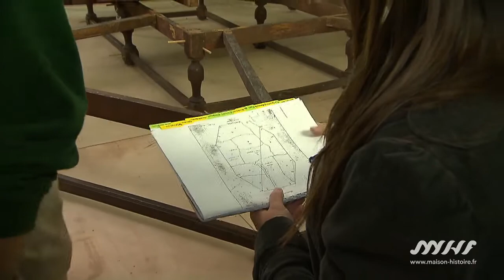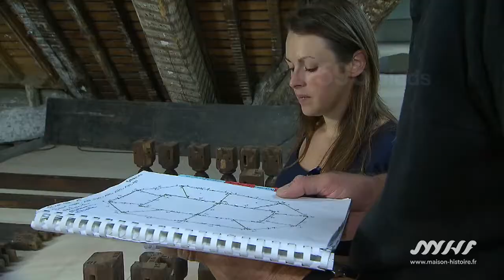La logistique de l'exposition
8 mois de travail, 16 maquettes - dont certaines mesurent près de 160 mètres carré - à monter en 5 jours, l'exposition La France en relief est un défi technique hors-norme conduit par la RMN-GP.